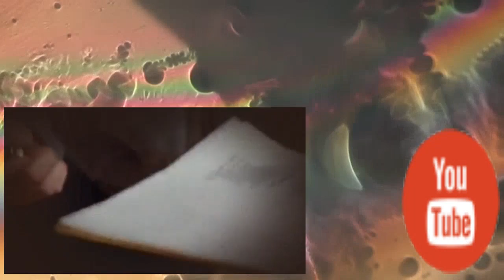Judging Amy S01 E014 Shaken, Not Stirred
Amy Gray is a Harvard-taught New York corporate legal advisor who, in the wake of isolating from her better half, winds up back in her adolescence home in Hartford, Conn., living with her annoying mother and girl while functioning as a judge for Hartford's family court. Following up on nature more than convention, Judge Amy tries to distribute equity while battling with her new status as a single parent. Amy's mother, Maxine, is a case manager for the Department of Children and Families. Amy Brenneman and Tyne Daly star in this court show arrangement.